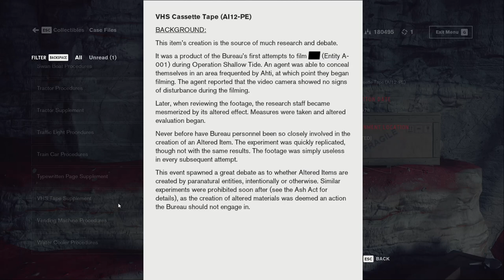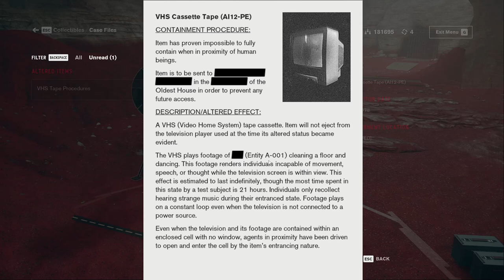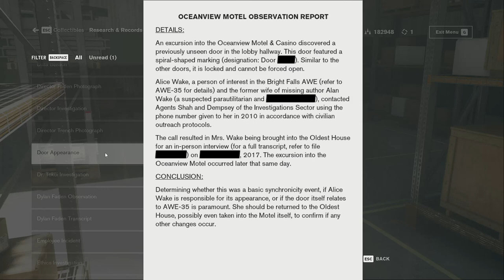Found Footage - Control 041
Just when we thought the end was near, we end up in the Chasm, a deep area of the Foundation that is pitch black! The only thing to guide us is the light from a very strange TV that has a video of Ahti playing. There are humanoid figures in this place and they are mesmerised by the TV and seemingly can't look away from it.